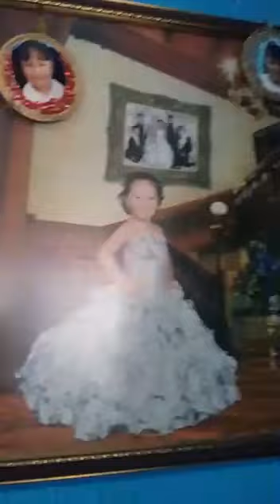Recuerdan a mi amiga Lety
Una pequeñita que conocí el año pasado gracias a Lissette de la fundación "Ayúdame a sonreír" , pues con mucha alegría les comparto este video que nos hizo llegar , Lety esta ya en su casa, venciendo y luchando contra la Leucemia , gracias a todos mis tatifans por sus oraciones y buena vibra , gracias por hacer cadena de oración por ella , me da una gran emoción verla bailando y cantando mis canciones y con energía nuevamente!
Gracias a su mami por permitirme compartir este video con ustedes!
¡La música es milagrosa !
Crea emociones, es terapia, es alegría , es mágica!

Próximamente estará disponible en las principales tiendas de discos.